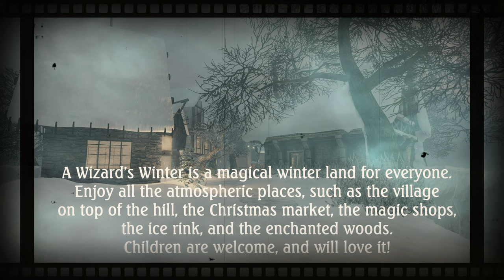A Wizards Winter [Walking Simulator]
A Wizard's Winter is a magical winter land for everyone.
Enjoy all the atmospheric places, such as the village on top of the hill, the Christmas market, the magic shops, the ice rink, and the enchanted woods.
Children are welcome, and will love it!
Built by Camila Runo.

(use a Second Life viewer, please support the simulation creators while at it)

My Recommended Shopping:
My CPU
My Motherboard
My Graphics
My Memory
My PC Case

Chapters:
00:00 - Intro & Credits
00:45 - Main Presentation
14:00 - Mid Exhibition
25:33 - Ending Appreciations